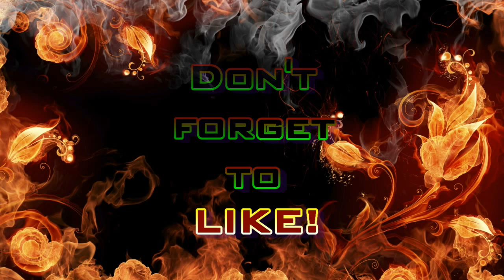Team HF - "Bunkerfest" (Modern Warfare 3 Gameplay S4E35)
Bring your thongs.